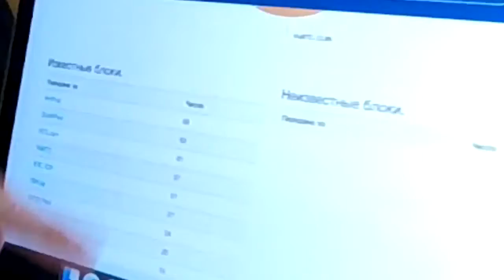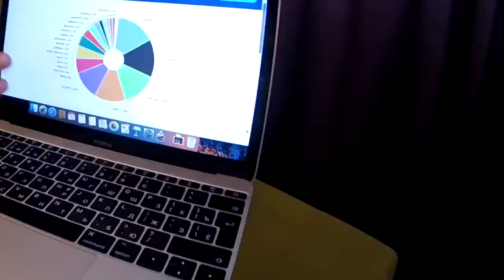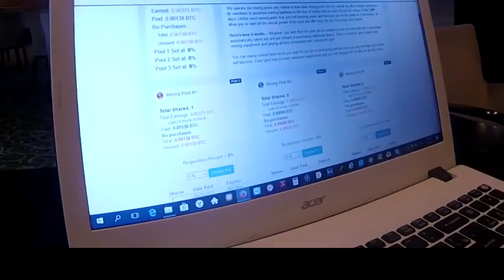Почему мы инвестируем 50% в майнинг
Открой Описание
Что такое биткоин, сколько стоит Bitcoin, зачем инвестировать Биткойн? как работает блокчейн? Что такое пул? — узнайте из видео
BitClub - из передовых компаний на рынке криптовалют,
которая предоставляет возможность всем стать участником индустрии по добыче биткоинов. Ссылка ??Инвесторам ??
Вам обязательно нужно один раз и на всю жизнь оплатить
 99$ членство в BitClub.
 Как только вы оплатите членство в BitClub,
вам откроются все функции кабинета.
 Приобретите акцию в одном из (пакетов) пулов
 в 500$ или  1000$ или  2000$
или все три сразу  3500$ для майнинга
и получайте прибыль каждый день.
 Каждый желает иметь бизнес, который будет
ежедневно приносить пассивный доход. $$$$$$$
 Именно это мы вам и предлагаем.?Ссылка Регистрации только для Инвесторов готовых оплатить
 99$ членство в BitClub Приобрести акцию в одном из пулов в 500$ или 1000$ или  2000$
или все три сразу  3500$

Обращайтесь по всем вопросам!!!